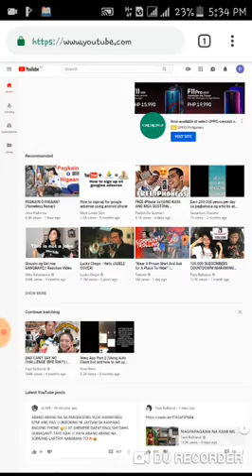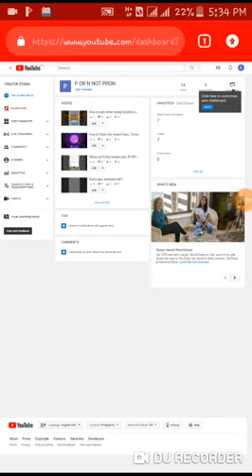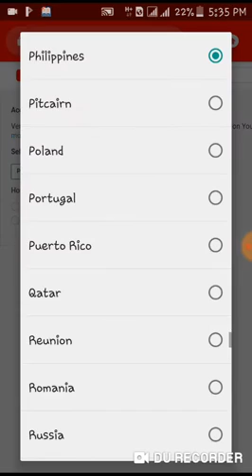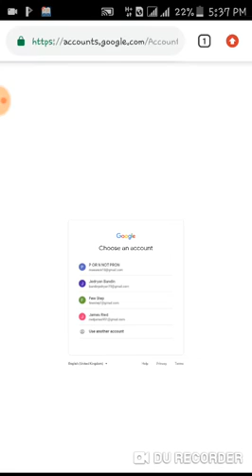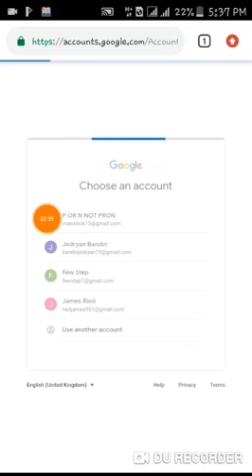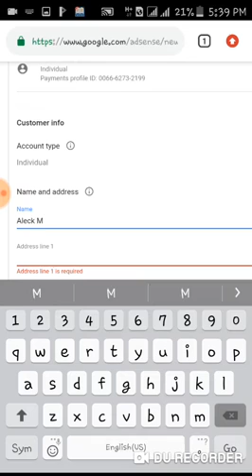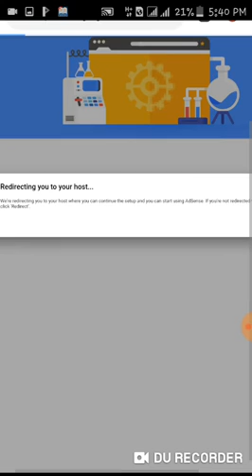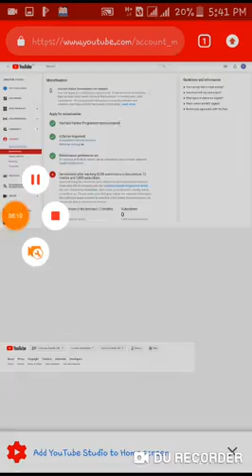google adsense tutorial philippines android